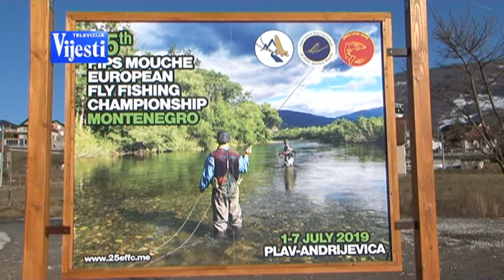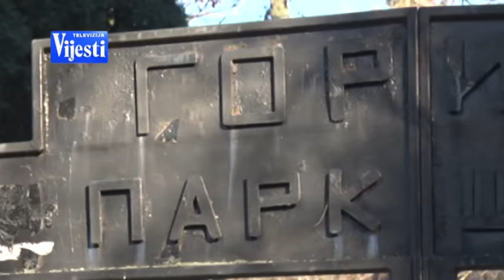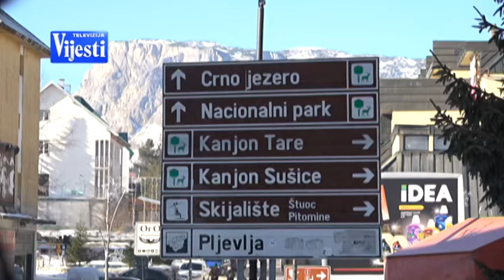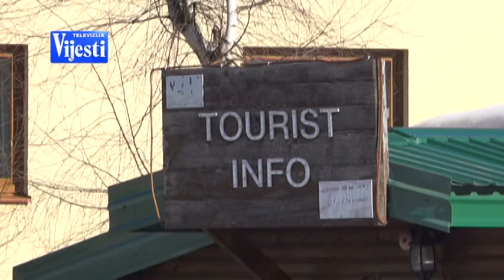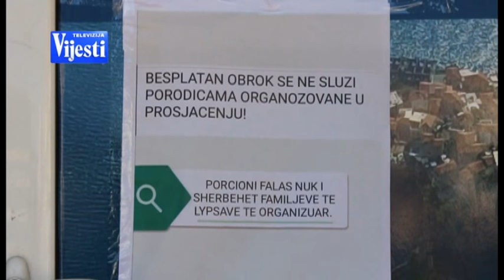BEZ GRANICA TV VIJESTI 20.01.2020.